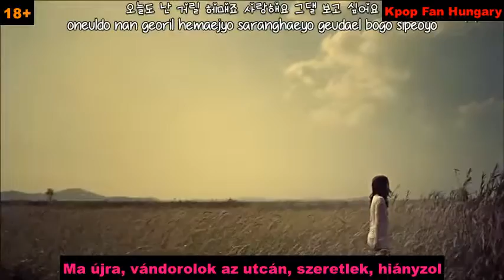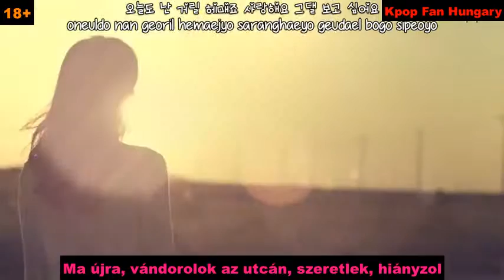Kim Jin Pyo ft Lyn Walking Death hunsub-magyar felirattal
Figyelmeztetés: a videó 18+ besorolású

Official Video Link: